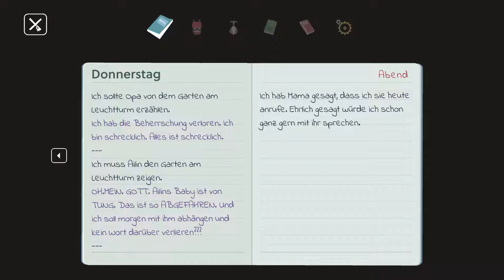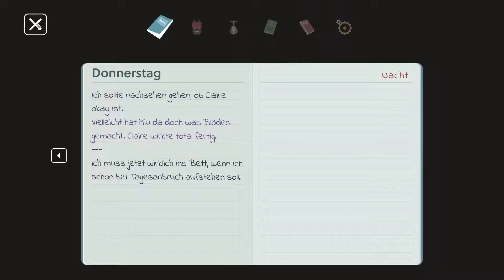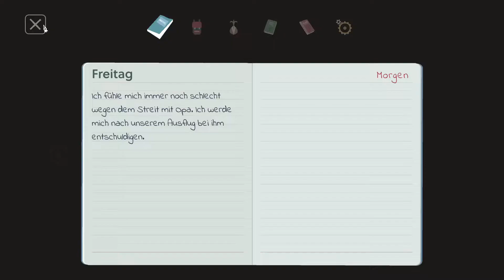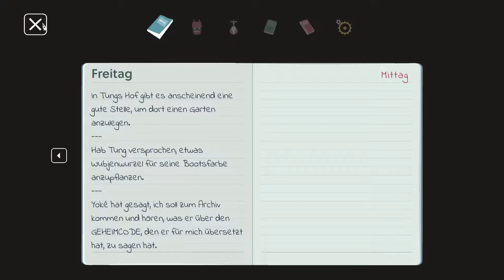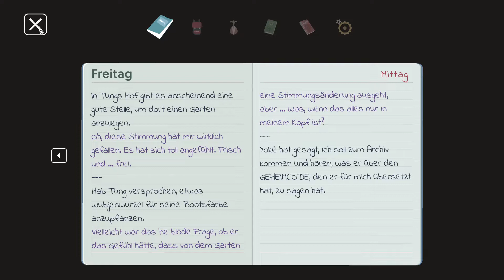Mutazione -11- Die "Seedrache"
Eine Mutanten-Seifenoper, in der Kleinstadttratsch auf das Übernatürliche trifft …
MUTAZIONE ist ein Adventure, in dem pikante persönliche Dramen eine ebenso
große Rolle spielen wie spannende Abenteuer. Erkunde den Ort als die 15jährige Kai,
die nach Mutazione reist, um ihren Großvater Nonno zu pflegen. Schließe neue
Freundschaften, pflanze musikalische Gärten an, besuche Grill- und Bandabende und
nimm an Bootsausflügen teil. Begib dich auf eine spirituelle Reise, um alle vor der im
Herzen lauernden, mysteriösen Finsternis zu retten.

Vor mehr als 100 Jahren verwüstete der Meteor „Monddrache“ einen tropischen Ferienort.
Die meisten Einwohner kamen ums Leben und die Überlebenden entwickelten seltsame Mutationen. Rettungsmissionen wurden schnell abgebrochen und die Zurückgelassenen gründeten die abgeschiedene Gemeinde Mutazione.

Du reist als Kai in der heutigen Zeit zu ihrem Großvater nach Mutazione, um ihn zu pflegen.
Aber nichts ist so, wie es scheint ... Nonno hat andere Pläne für Kai, Geheimnisse und Verrat schlummern unter der freundlichen Oberfläche. Und dann ist da noch diese unheimliche, vogelähnliche Gestalt, die ständig in Kais Träumen erscheint.